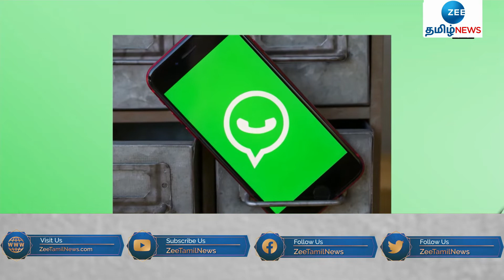'வேலைக்குச் செல்பவரைத் திருமணம் செய்து கொள்' குறுந்தகவல் அனுப்பிவிட்டு கணவர் தற்கொலை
'வேலைக்குச் செல்பவரைத் திருமணம் செய்து கொள்'
குறுந்தகவல் அனுப்பிவிட்டு கணவர் தற்கொலை.